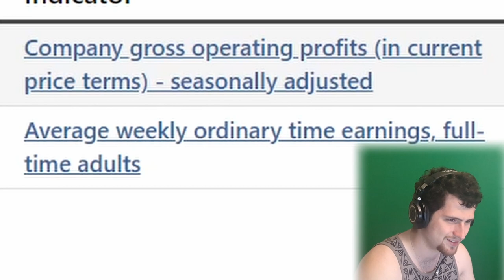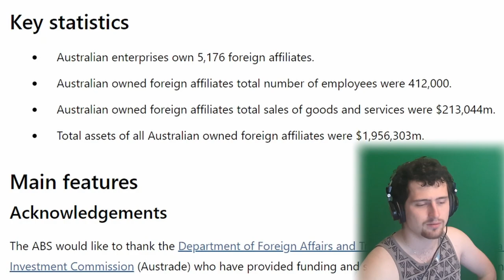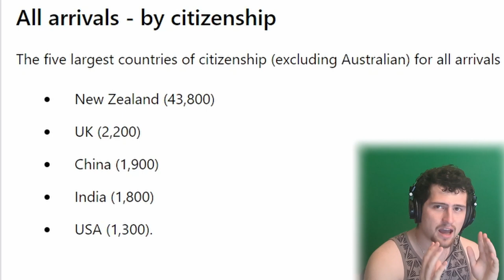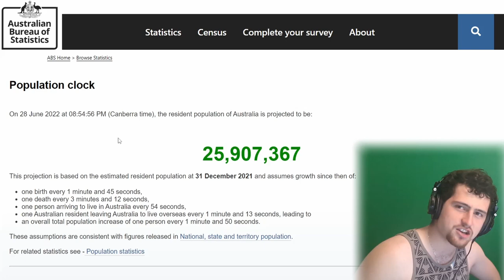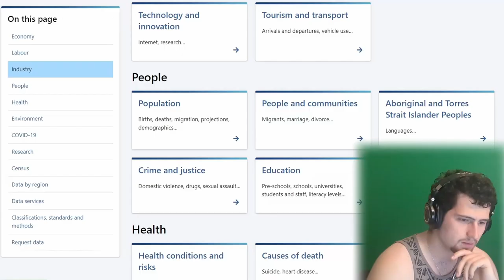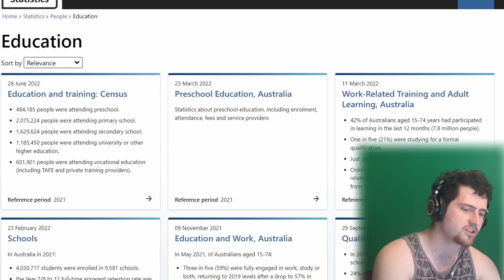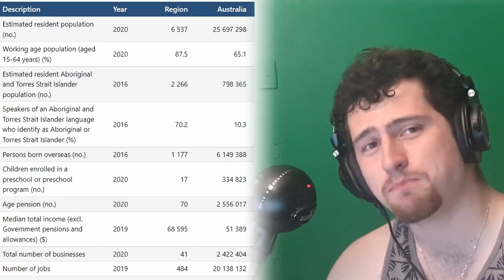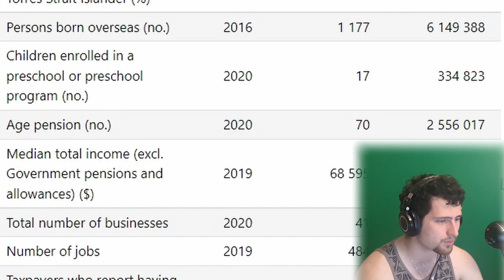Australia 2022 dev notes Australia Census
Music From: Raoul
in which I make fun of the new Australian census. enjoy!